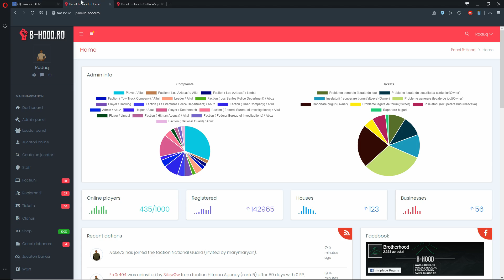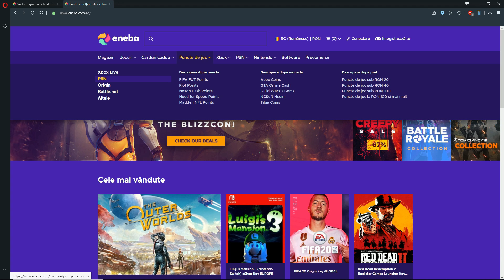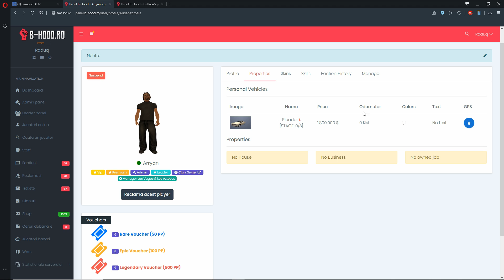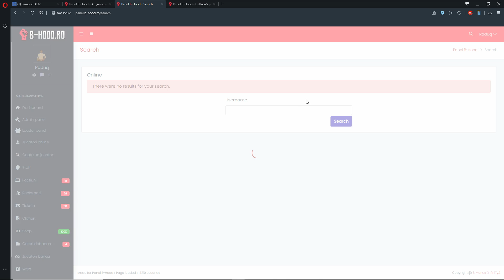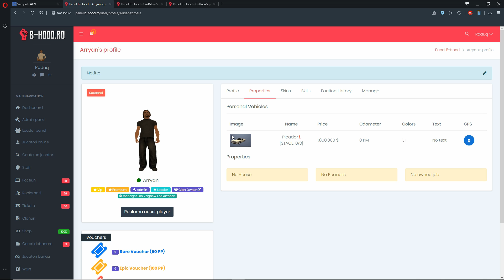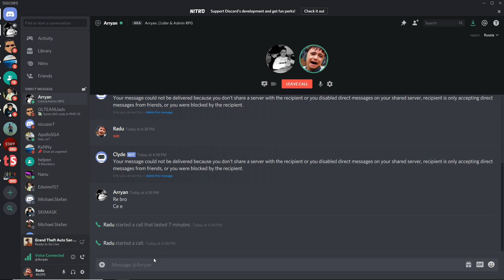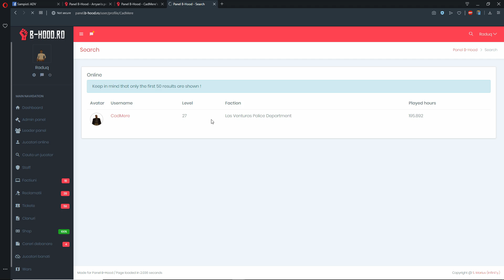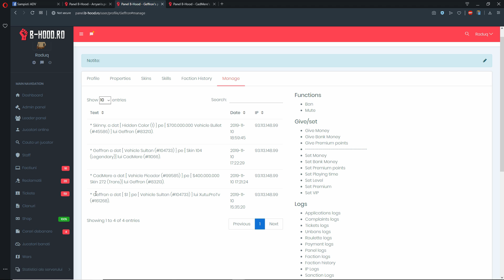ADMIN PRINS CU ILEGALE SI BANAT PERMANENT!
ENEBA.com - great place to buy games (PS4, Xbox One, PC)!
GET 1 EUR ENEBA BONUS!
►Server-ul meu de SA-MP:
▷DNS: RPG.B-HOOD.RO
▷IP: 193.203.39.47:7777